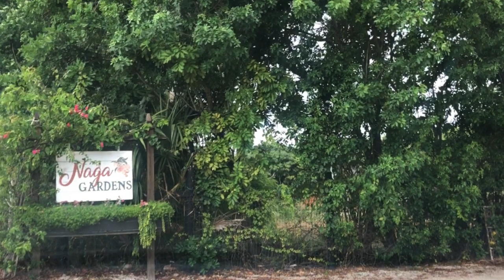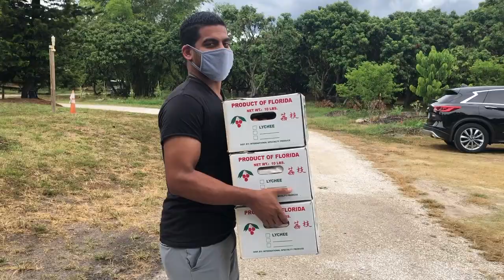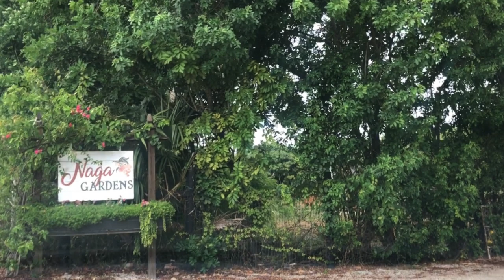Naga Gardens, Engineering, Indian Farm In USA | Ravi Tella | Jackfruit, Mango | The Mahalaxmi Show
We have very interesting and informative conversation with Naga Gardens Owner Ravi Tella, his staff and gardens visiter. If you are fruits and vegetables lover,  Naga Gardens is the one of the best Gardens/Farm for you.
Producer/Host : Mahalaxmi Silwal
Guest : Ravi Tella
Location : Naga Gardens
...Unauthorized downloading and uploading on  other channel is strictly Prohibited. ( Embedding to the website is allowed
Thank you very much for watching The Mahalaxmi Show.
If you Have any Story. We will Try to Cover it.